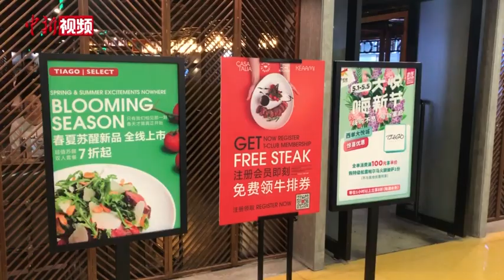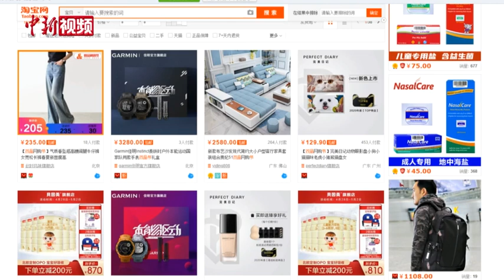消费券遇上“五一”假期 你开启了“买买买”模式吗？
消费券、折扣券、代金券……五一假期是传统的消费旺季，为促进消费回暖，北京市西城区政府于近日发放了1.5亿元消费券。北京多家商场也同时推出打折返券活动。除了线下促销，五一当天，也有商场开通直播云逛街，进行线上热卖。此外，各大电商平台也在五一发放消费券，并开启双品节、五一狂欢节等促销活动。